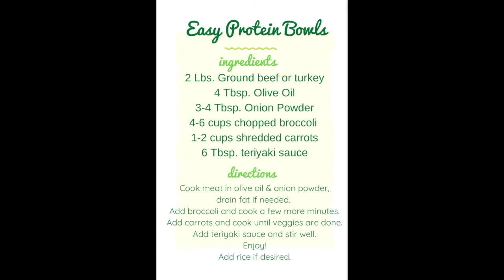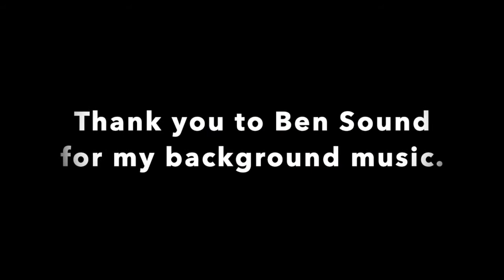Easy Protein Bowls | Low Carb Meal | Healthy Recipes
Hi There! I'm Tammy Salamone, The Pink Survivor and this is definitely another one of my family's favorite healthy and delicious meals! It's a protein bowl! You can make it just the way you like it, and I promise it will be a big hit! The recipe is included at the end of the video.

I hope you love this recipe. It's so quick and easy too!

Tammy